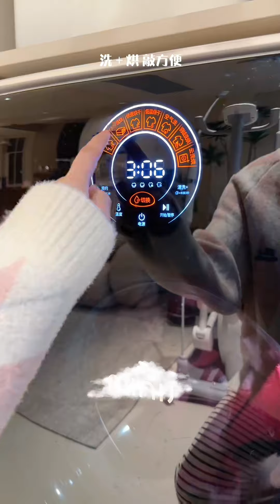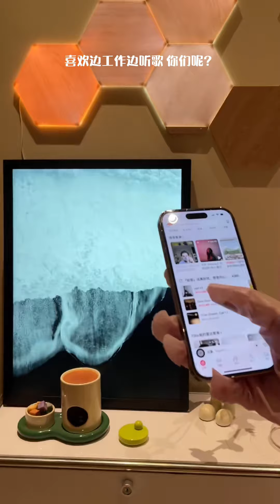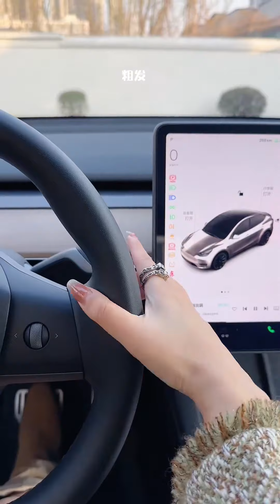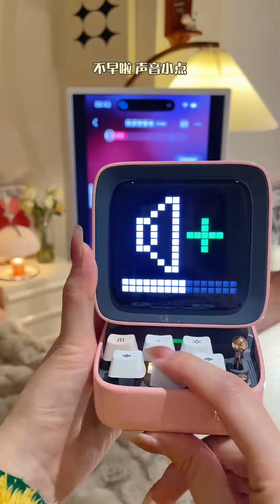精致女孩回家后的沉浸式生活，先给自己做个甜品，再配上奶盖乌龙茶真的爽翻了！【璧玉与cat】